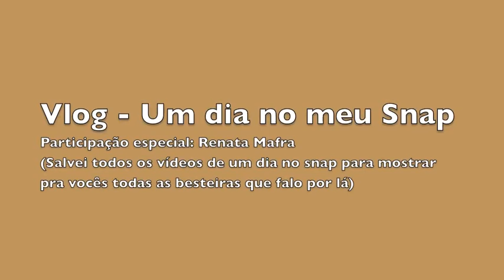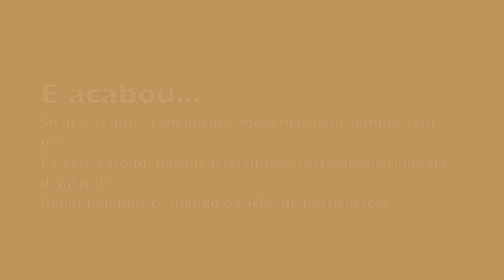Vlog - Um dia no meu SnapChat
Eu estou viciada no SnapChat. Então resolvi salvar os videos de um dia para mostrar pra voces.
Como funciona o snap? Ele grava vídeos de 10 segundos e que só ficam disponíveis por 24 horas.